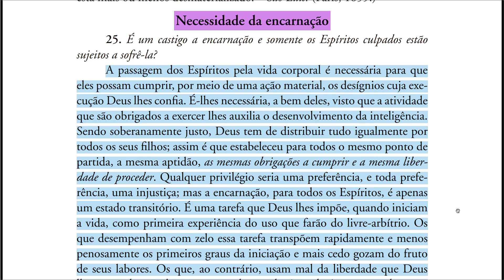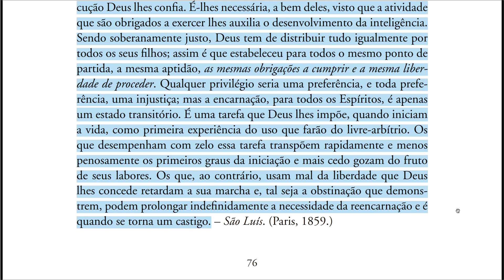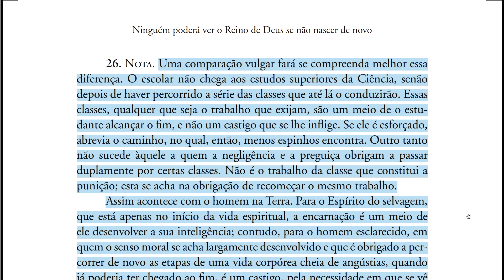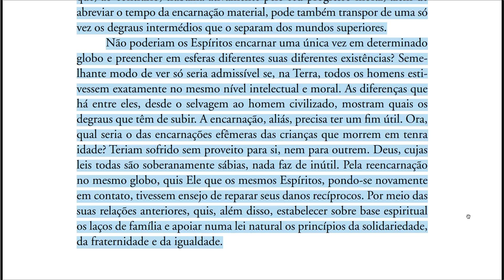O Evangelho seg. o Espiritismo [Ep24] Necessidade da encarnação (cap IV, 25-26)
► ESTUDOS DIVERSOS

► LIVES

► OUTROS